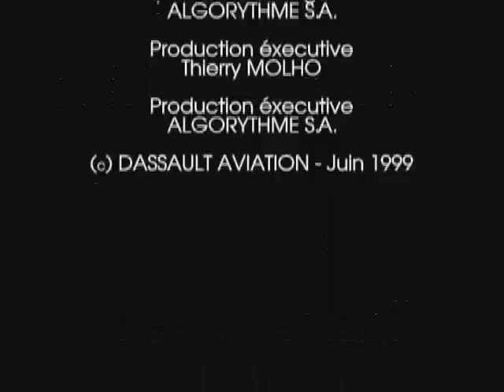Mirage 2000 Video Clip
Official video clip of Mirage-2000.